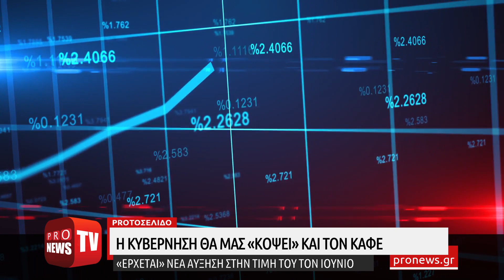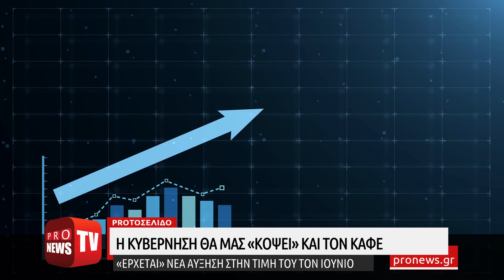Η κυβέρνηση θα μας «κόψει» και τον καφέ – «Έρχεται» νέα αύξηση στην τιμή του τον Ιούνιο